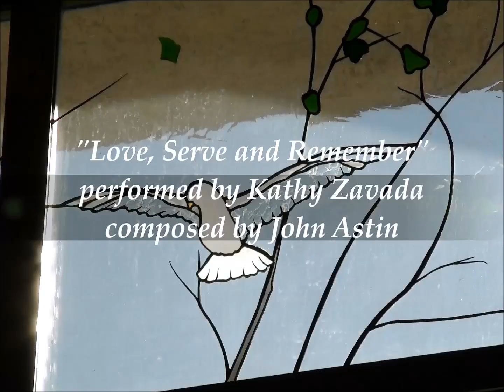November 15, 2015 | The Power of Decision, Part 2 | Rev. David Robinson (2nd Service - 10:30 AM)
Rev. David Robinson, Senior Minister of the Center for Spiritual Living in Redding, California, speaking about "The Power of Decision, Part 2" on Sunday, November 15, 2015, at the second service at 10:30 AM.